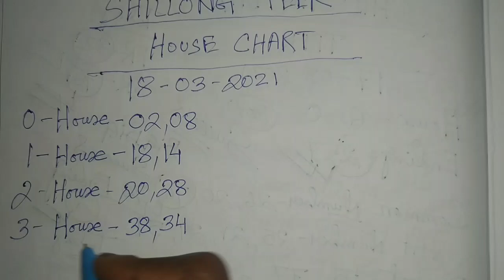Shillong Teer House Chart Only || 18-03-2021 || House Chart Target 🎯 || House Chart Result 💵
Shillong teer video
Shillong teer counter
teer Shillong
teer world
Shillong teer result
Shillongteer video
assam teer
teer khanapara
House Ending
Hit Number today
shillong teer result
teer success
Guwahati teer
meghalaya teer
Shillong Ending
Shillong Target number
shillong teer
teer result
Shillong teer chart
juwai teer
Shillong teer confirm number
Shillong teer success
teer result
Shillong teer hit
shillongteer18/03/2021
Shillong teer target today